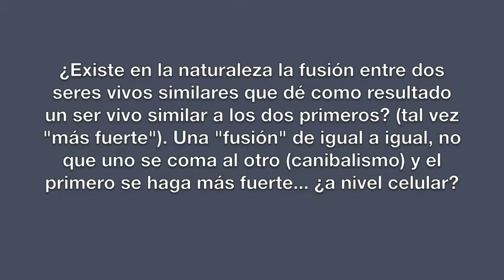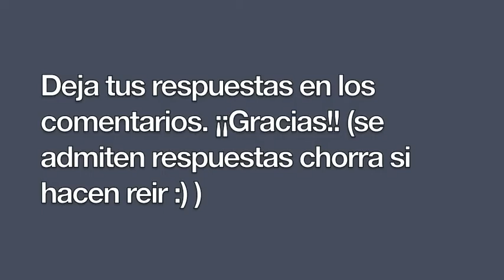Pregunta para biólogos: ¿Existe en la naturaleza la "fusión" entre seres vivos?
NOTA POSTERIOR (8NOV13): En este enlace podéis ver algunas de las interesantes y ocurrentes aportaciones que ha ido haciendo la gente en el blog o por facebook

En este vídeo planteo una cuestión para biólogos. Aunque sea algo obvio para los biólogos, si eres biólogo y tienes una respuesta cualificada, ¡agradezco tu comentario!.
La cuestión es la siguiente:
Si existe en la naturaleza algún ser vivo que pueda "fusionarse" con otro ser vivo de características similares y dé lugar a un nuevo ser vivo.
No hablo de que un ser vivo se coma a un similar y salga otro ser vivo más fuerte. Hablo de que dos seres vivos, de mutuo acuerdo, tengan una forma de "combinar" su "material biológico" y dar lugar a un nuevo ser vivo que es combinación de los dos primeros.

Sabemos comúnmente que existen dos tipos de reproducciones: asexual y sexual (a partir de dos progenitores); bien, es conocido que a partir de dos seres vivos podemos obtener un ser vivo tercero que no implica la desaparición de los dos primeros (podríamos tener al final, tres seres vivos, el progenitor A, el progenitor B y el descendiente)

La cuestión es si en la naturaleza existe algún caso en el que a partir de dos seres vivos, mediante "su fusión", obtengamos un tercer ser vivo que es la combinación de los dos primeros. Esto implica que los dos primeros dejan de existir porque el tercero es una combinación de los dos primeros.

Sería algo así como los agentes Smith de Matrix: que se fusionan el uno con el otro y pueden dar un agente más fuerte, pero desaparecen los dos primeros.

PDTA: la investigación es por un paralelismo entre las organizaciones/empresas y los organismos vivos. En las organizaciones existen fusiones entre iguales, que pueden dar lugar a una nueva organización desapareciendo las dos primeras, ¿en los seres vivos tenemos este caso?.

Mil gracias por las respuestas :)